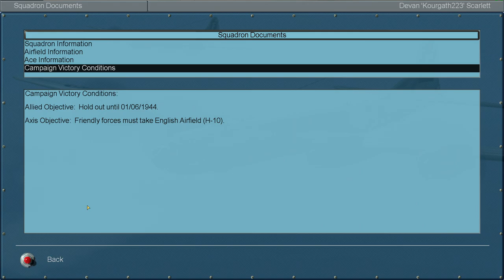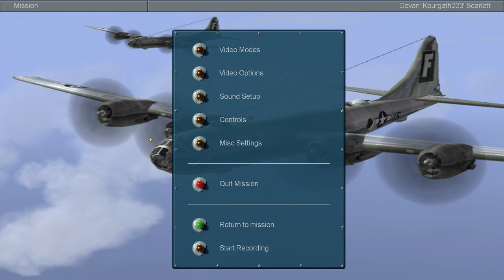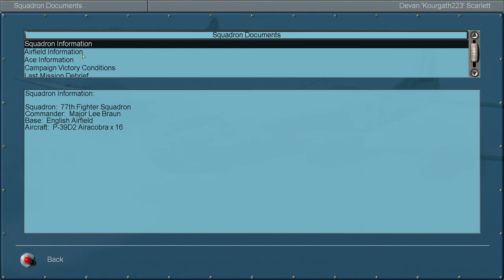Let's Play IL-2 Sturmovik 1946 (USAAF) (DCG) Mission 1